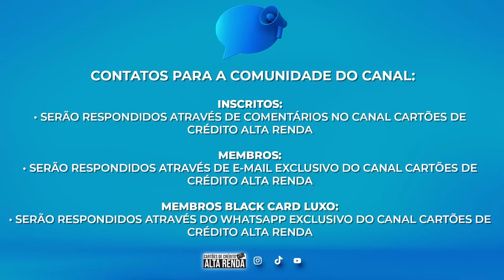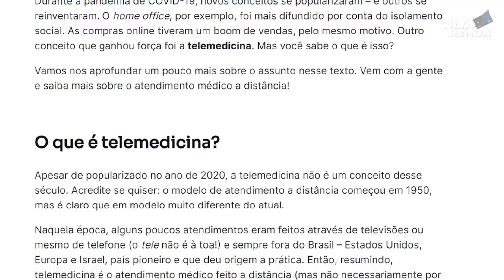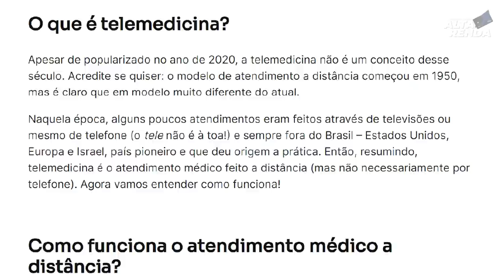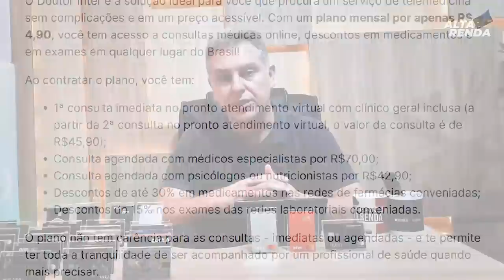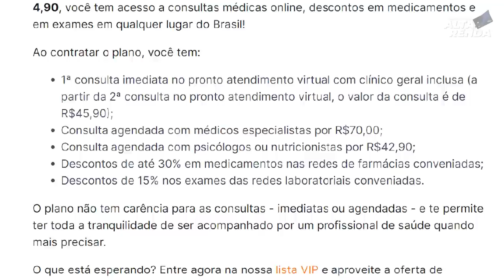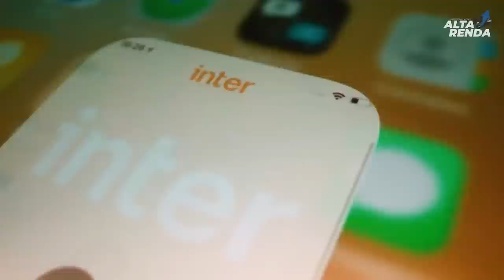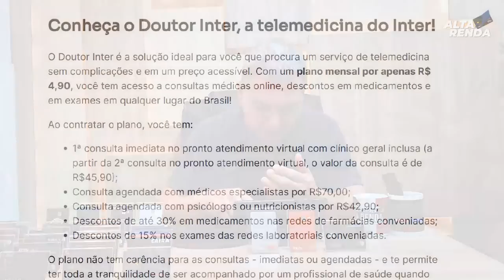💳BANCO INTER LANÇA MAIS UMA SUPER NOVIDADE, AGORA "DR.INTER", VOCÊ PODE ENTRAR NA LISTA DE ESPERA JÁ